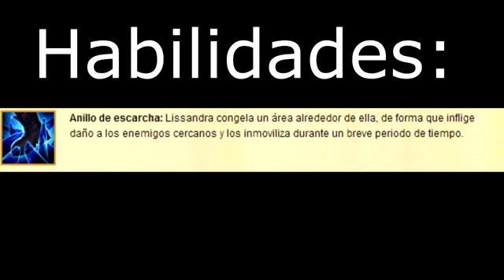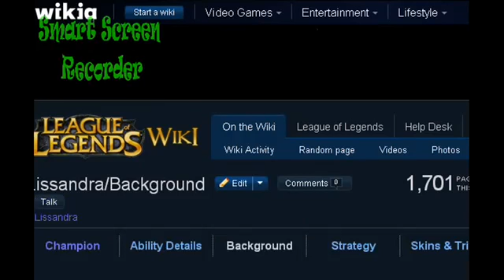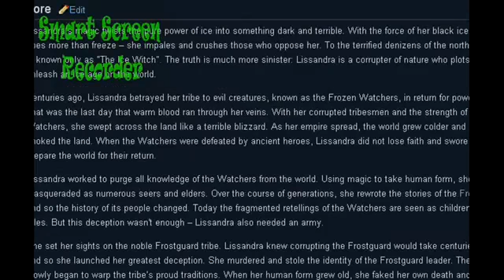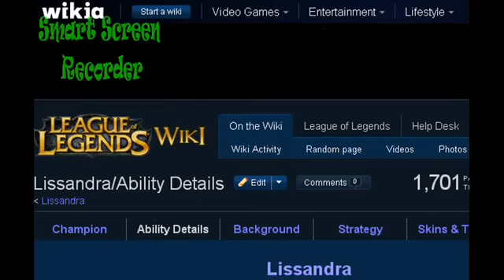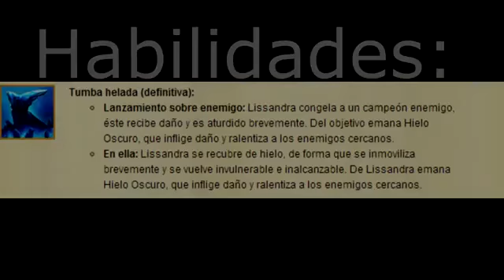Lissandra - The Ice Witch - New Champion Revealed Skills Abilities Spotlight_04.09.2013